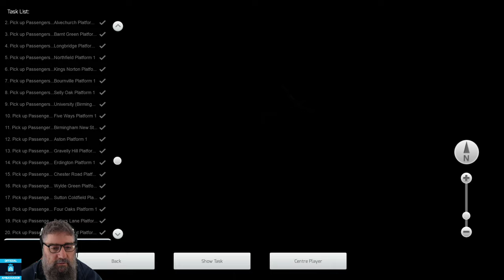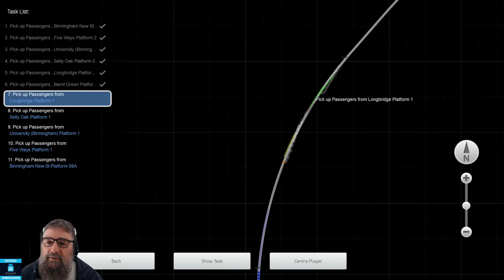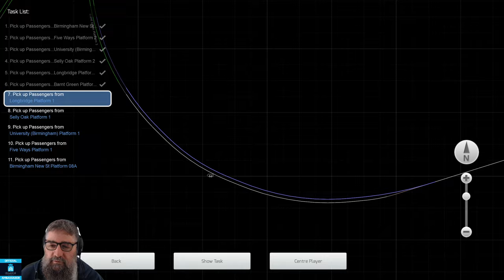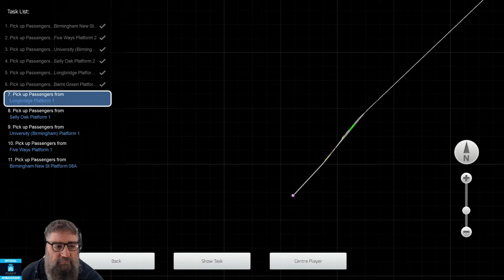TSClassic Birmingham Bambalam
It is time to visit Birmingham in Train Simulator Classic. We've not touched this one for a while so I thought it was time for a bit of a play.